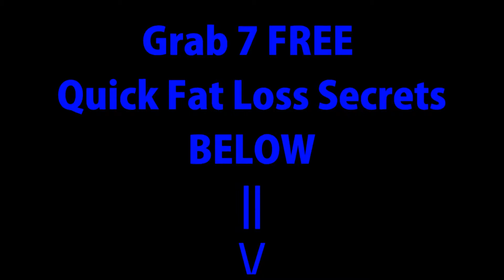Build Muscle in Omaha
Day 1 of Underground Style Training
1. Back Squat 5 x 3
2a. KB Floor Press 3 x5
2b. BB Bent Over Rows 3 x 10
3. OVH Plate Walking Lunges 3 x 8ea
4. Band Pull Aparts Over/Under 3 x 10/10
Finisher:
5 Mins AMRAP:
5 Sandbag Cleans 60#
5 Push Ups